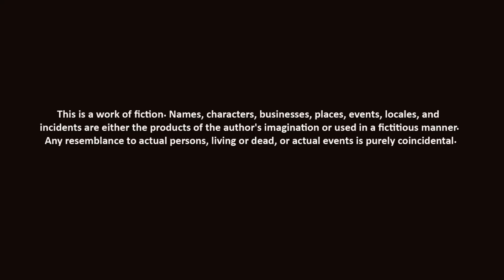အရေးတော်ပုံ - PDF ARMY ATTACKING BURMESE DETACHMENT - ARMA 3 CINEMATIC GAMEPLAY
PDF attacking Burmese camp